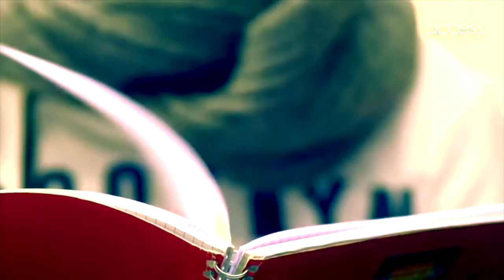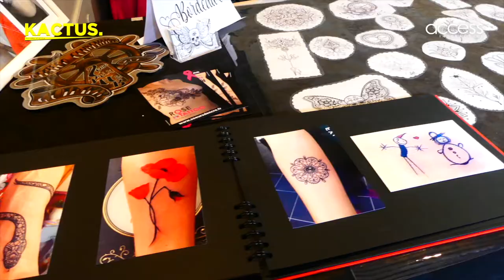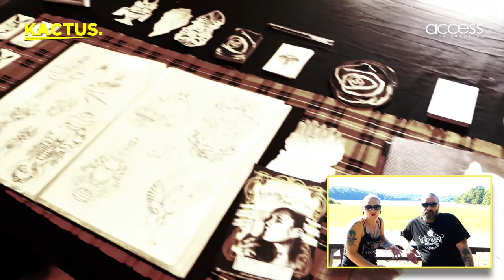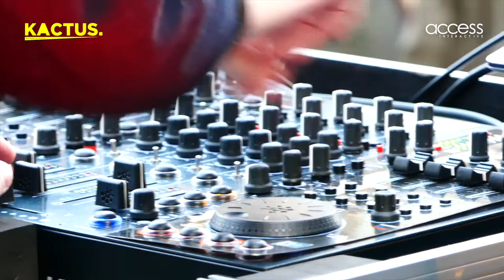IDEAL GROOVE & CONVENTION ORIGINALE DU TATOUAGE I KACTUS L'EMISSION #1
🖍 Dans ce premier opus, retrouvons en 1ère partie, Cédric et Angèle, les co-organisateur de la Convention Originale du Tatouage :

1:19 - Il s'agit ici de la seconde édition qui se déroule cette année à l'Orangerie de Lanniron, dans la zone de Creach Gwen à Quimper. Tatoueurs de différents horizons, animations, concerts et bonne ambiance sont au RDV de cet évènement incontournable.

🎛️ Et en 2e partie, le duo funk/house IDEAL GROOVE :

8:02 - Intégré depuis peu aux évènements électro quimpérois SPHERE, ces deux sud finistériens ne sont curieusement pas dans la même approche musicale : et c'est ce qui, pourtant, fait leur force. Ils nous expliquent comment en interview.